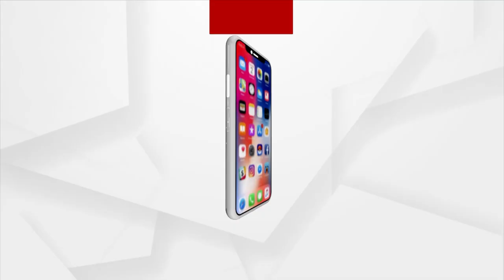India And Sri Lanka To Face Off In Asia Cup 2023 Final | Argus News